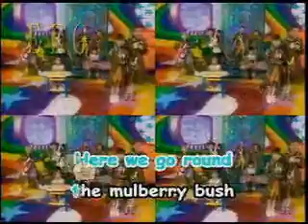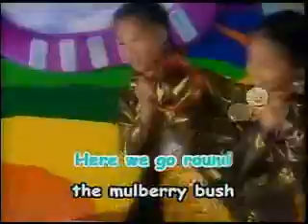2003年 Twins - The Mulberry Bush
Twins is a Hong Kong-based Cantopop duo created in 2001 by mogul Albert Yeung's Emperor Entertainment Group (EEG), with elaborate attendant publicity. It consists of two young ex-models, Charlene Choi Cheuk-Yin (蔡卓妍) and Gillian Chung Yan-Tung (钟欣桐), who by birth is originally Chung Ka-Lai. Charlene Choi, also called Ah Sa / Sasa /Char, was born in Canada on November 22, 1982. Gillian Chung, also called Ah Giu / Ah Gill / Gill Gill, was born in Hong Kong on January 21, 1981. Twins started their career in the summer in 2001, and they are well-known for their first song "Tutorial School of Love" . Although they have become hugely popular they have often been criticized for lack of singing ability. In the 2006 Hong Kong Entertainment Awards ceremony Charlene tearfully acknowledged that there have been criticisms of Twins' singing abilities and that she hoped that she could improve in the coming year. Before they worked for Emperor Entertainment Group, Gillian studied in RMIT,Melbourne, Australia and worked as a part-time model during one of her summer vacations in Hong Kong. She was then introduced by her model company to EEG. Similar to Gillian, Charlene was also a part-time model who has appeared in several advertisements. She became famous after her participation in a television program, Y2K, organised by Radio Television Hong Kong (RTHK). They were introduced to each other music industry professional and they tried out for the music industry and later formed the band now known as Twins. Charlene is often regarded as the more energetic and out-going one out of the two, while Gillian is known as the prettier and quieter one.

Singing in the Twins Wonderland (Volume 1) is the 9th CD of Twins and was released in November 2003. Since Twins became very popular among kids, this CD was made particularly for them. It contains 20 English songs and 3 stories. 碟內有20首經典英文兒歌和三个故事。

THE MULBERRY BUSH

(1)
Here we go 'round the mulberry bush,
The mulberry bush, the mulberry bush.
So early in the morning.

So early Monday morning.

This is the way we wash our hands,
Wash our hands, wash our hands.

This is the way we clap our hands,
clap our hands, clap our hands.

This is the way we jump about,
jump about, jump about.

《資料來源：網路 》